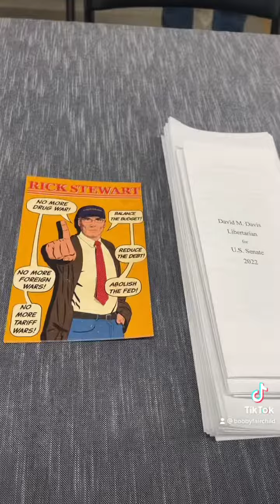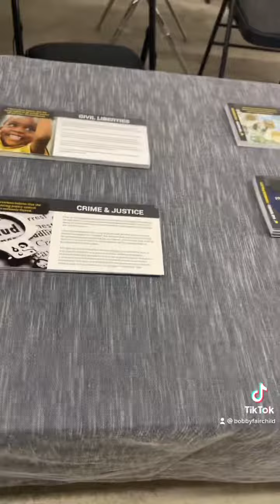Libertarian party at the Harrison County!